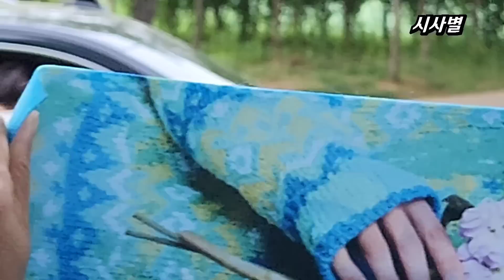[초근접] 임영웅, 박수치며 떼창하고ㅡ, 음중 퇴근길 1등 팬서비스